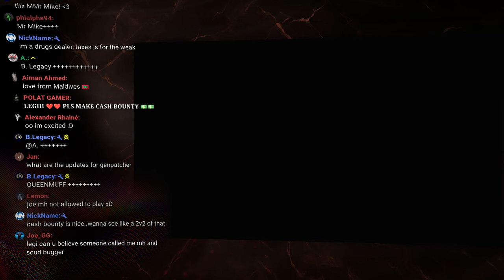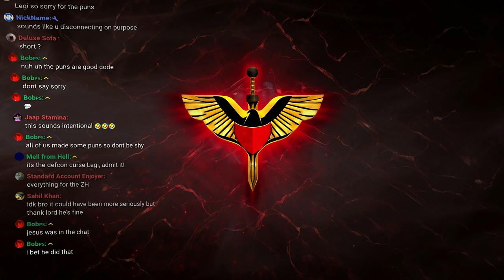I have a Nuke Ready for You in Online Multiplayer Matches | C&C Generals Zero Hour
Your base will glow, like the sun! Let's play some Command & Conquer Generals Zero Hour online multiplayer games!

You can also join the on-stream Discord voice chat (when active). 👍

0:00:00 Like the Stream!
0:03:25 Intro...
0:07:58 Chunk Island - USA - Pro Rules [CRASHED]
0:31:17 Defcon 6 FFA - Air Force General - Pro Rules
1:34:10 Ancient Keep [WBC2021] FFA - GLA - Pro Rules
2:51:57 Forgotten Valley [WBC2022] FFA - Laser General - No Rules
3:17:34 Instant-Shock Arena FFA - GLA - No Rules

Countdown timer animation by: Kryonissius